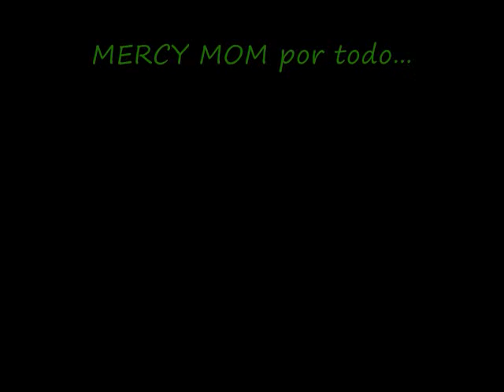Algun Lugar Encontrare by PedroArias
MUSICA DE LON GIECO BY   ANDRES CALAMARO